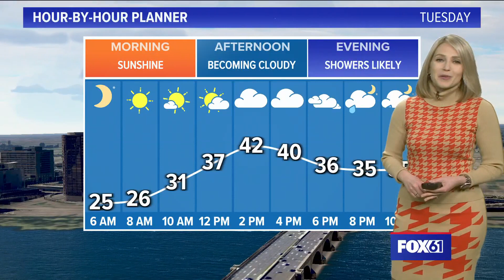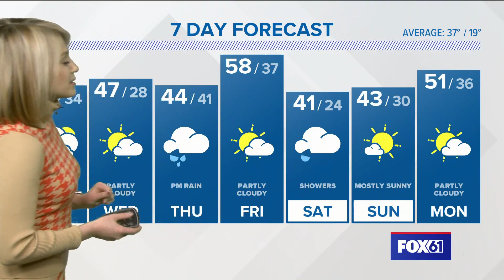CONNECTICUT FORECAST: Evening - April 6, 2023